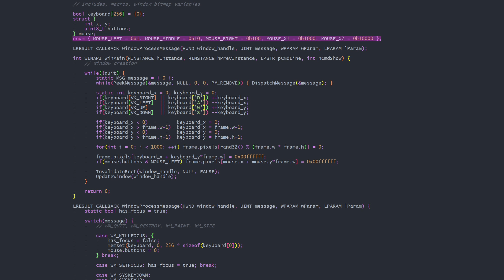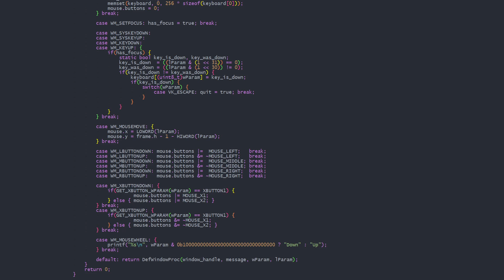Win32 Input in C (Keyboard/Mouse)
Chapters:
00:00 Introduction
00:34 Structures
00:59 Keyboard
02:18 Mouse
03:23 Running the program
03:33 Coming next